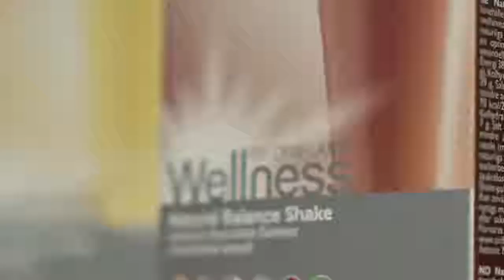Почему коктейли Нэчурал Баланс незаменимая часть здорового рациона